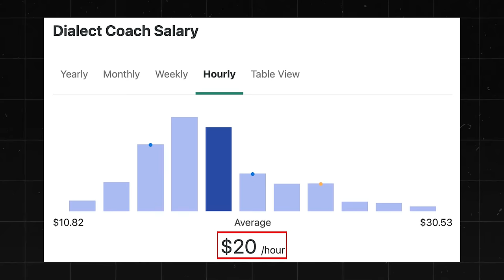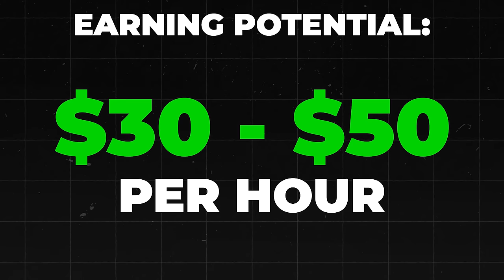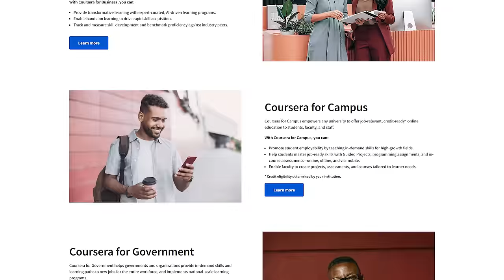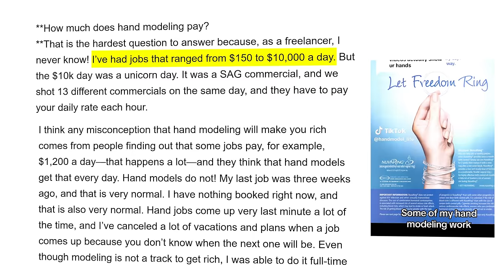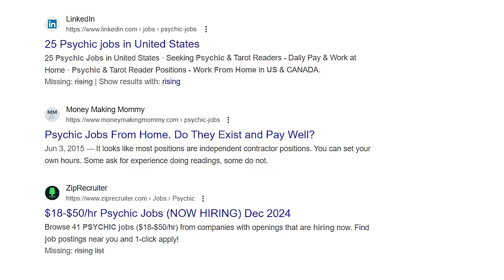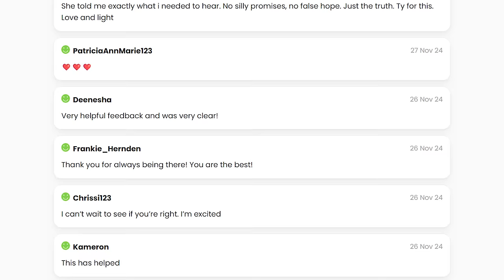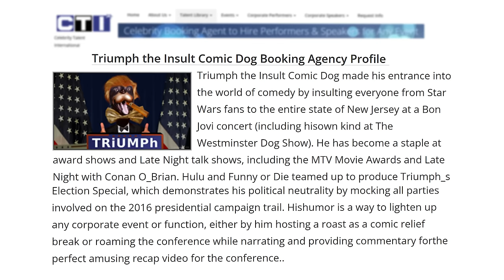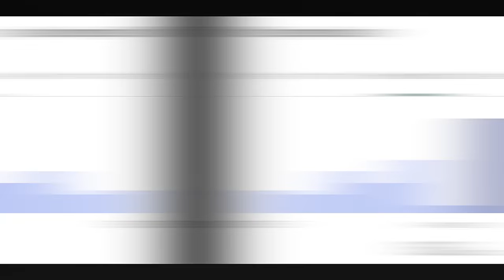7 Weird Work From Home Job That Pays $60/hr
✅ Get Hired Now: Top 20 Sites for Landing Remote Gigs Guide